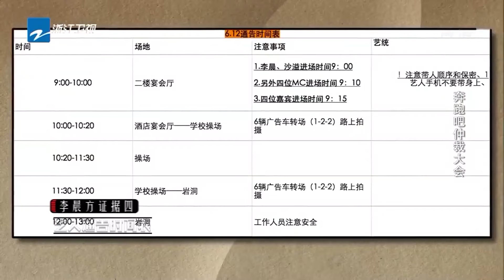撒谎的竟是TA？宋雨琦陈哲远上演极限翻盘 对峙场面好激烈！ 只有白鹿被“骗”了一整局？|奔跑吧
👀经典游戏混剪大放送 看跑男团如何爆笑成长~ 和#李晨 郑恺 沙溢 白鹿 周深 范丞丞 宋雨琦 张真源 一起奔向绿色！🌼